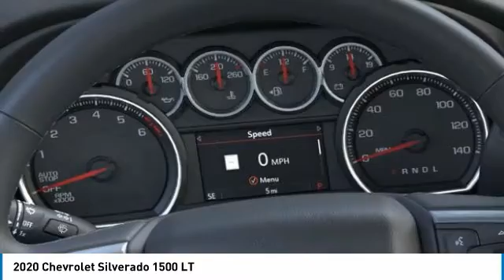2020 Chevrolet Silverado 1500 LT FOR SALE in Post Falls, ID KK7860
2020 Chevrolet Silverado 1500 LT

Knudtsen Chevrolet
1900 E Polston Ave

One of the best things about this Truck is something you can t see, but you ll be thankful for it every time you pull up to the pump    Chevrolet FEVER! Awesome!! Subject to lenders credit approval. Rebates may or may not applied towards leases.0  apr is in lieu of rebates! on selected models. Terms and condition may apply call or see dealer for details. All prices are plus sales tax,   197.40 dealer doc fee, and   14.00 title.      On approval of credit.      . see dealer for details. Chevrolet trade assist in allowance must trade in a 2006 or newer car or truck.Costco members rebates only on 2020 Tahoe, Suburban, and Silverado s. Must show proof of ownership.Conquest you must own a 2006 or newer non gm product to qualify. gm loyalty must own a 2006 or newer gm product to qualify. some of these vehicles are former service loaners.on selected models you must finance thru gmf, lease loyalty you must have a current lease on a 2015 or newer vehicle, must of leased it at lease 30 days ago. subject to credit approval. expires 6/30/2020